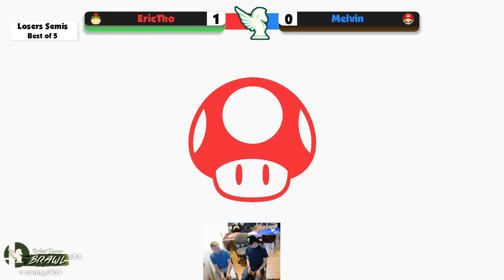Erictho (Bowser Jr.) vs Melvin (Mario) - West Towne Brawl 94 Losers Quarters